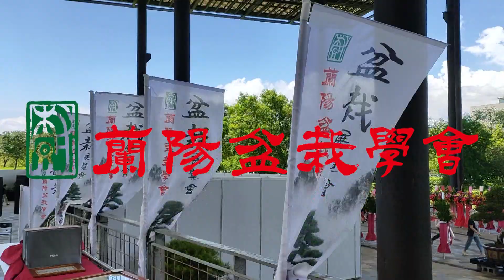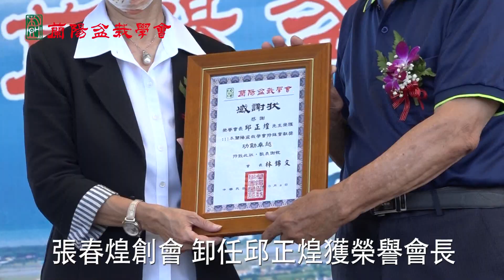111年蘭陽盆栽學會頒發第四屆理監事證書暨盆栽展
111年蘭陽盆栽學會頒發第四屆理監事證書暨盆栽展
蘭陽盆栽學會2022盆栽展覽會，111年6月4日在羅東文化工場，舉辦會員作品競賽頒獎，以及第四屆理事長、理監事當選證書頒發儀式。
開場演出首先邀請冬山鄉清溝國小24節令鼓團，以鼓樂表演振奮精神，帶來鼓舞人心的展演。清溝國小鼓團的特色是結合打擊樂器，還有豐富的肢體動作，所以曾經拿下第七屆全國鼓陣錦標賽創意鼓公開組第一名。
蘭陽盆栽學會2022年會員作品競賽及展覽會，邀請各界貴賓蒞臨，第四屆理事長林錦文代表全體會員向許多協辦單位致謝。
01 蘭陽盆栽學會理事長 林錦文
今年疫情嚴峻，停辦一年的競賽，經過會員潛心照料，參賽作品相當傑出，林姿妙縣長以及羅東鎮長吳秋齡和社會賢達，特別前來祝賀。
02 宜蘭縣長 林姿妙
03 羅東鎮長 吳秋齡
大會也邀請宜蘭縣長林姿妙，頒發第四屆理事長及理監事當選證書。
今年參展競賽作品有43盆，名列前茅的6名優勝者可代表參加全國華風展，值得一提是，蘭陽盆栽學會第四屆得獎者平均年齡有年輕化的趨勢，總冠軍更由前任會長張春庭積極培育傳承的接班人，也是準備結婚的張守緯獲得頭彩。
蘭陽盆栽學會創會會長張春煌，政通人和，積極投入盆栽領域，帶領蘭陽團隊，進軍國際舞台嶄露頭角。第三屆卸任會長邱正煌，則是獲任榮譽會長，邀請林姿妙縣長頒發特殊貢獻獎。
主辦單位也安排陳俊德、林素香兩位司茶人老師，精心佈置茶席宴。
舞台上則有宜蘭小鹿亂撞創作樂團，現場演奏動人的樂聲，讓民眾享受一場聽覺、視覺、味覺的盆栽展覽，真正達到蘭陽盆栽學會的創會宗旨，根深果茂源遠流長，促進社會大眾提升藝術涵養的目的。